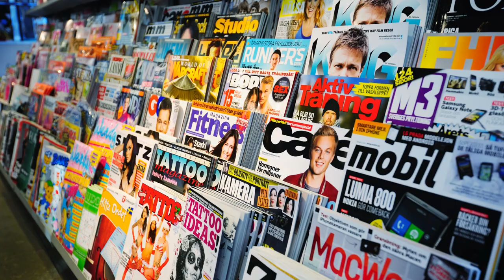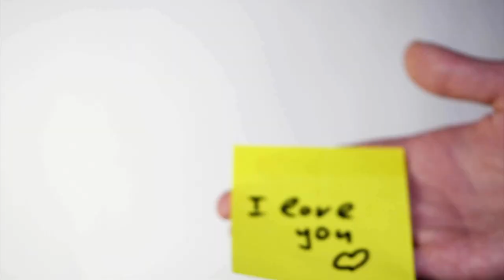Beyond the Bedroom Cultivating Deeper Intimacy Through Mental Wellness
Forget Hollywood's unrealistic expectations! Ignite a passion that transcends the bedroom by prioritizing mental well-being. This video explores the link between mental health and deeper intimacy, offering research-backed tips to boost communication, embrace vulnerability, and silence the inner critic. Find playful surprises to reignite desire and discover true intimacy as a journey, not a destination.